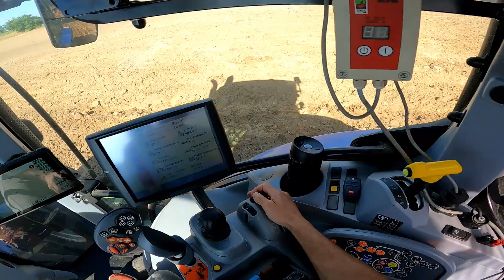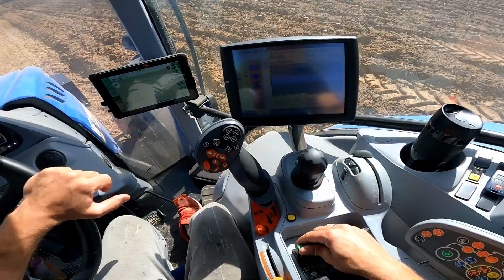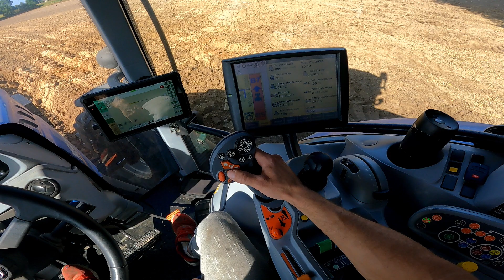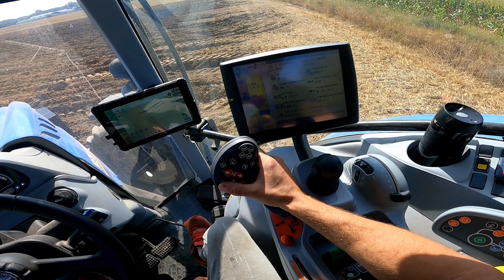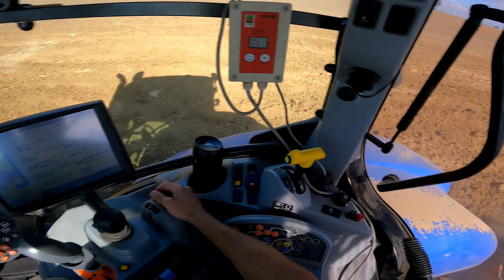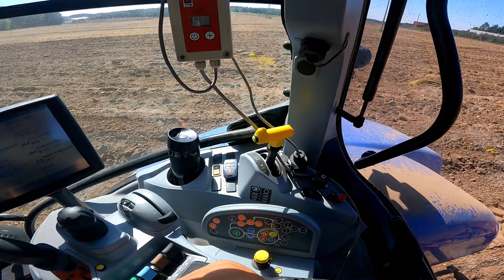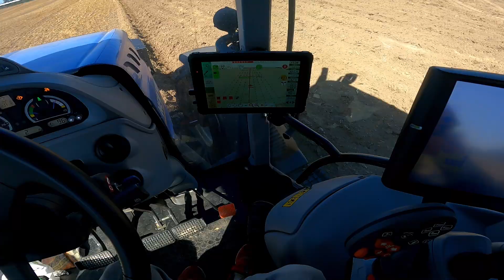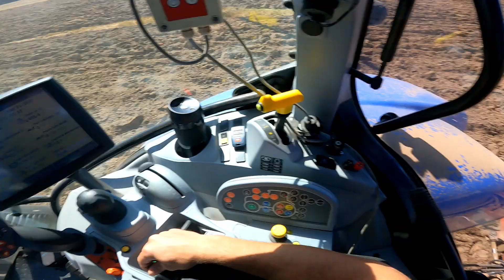Skrzynia CNH Dynamic Command + GSM II Naśladuje automat, ale nie do końca....